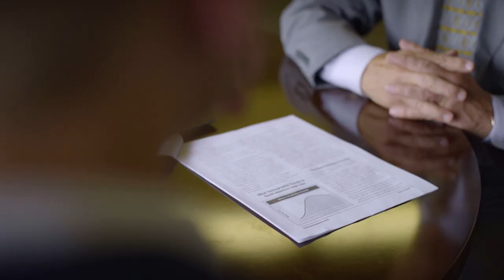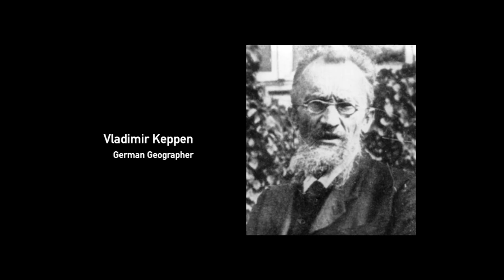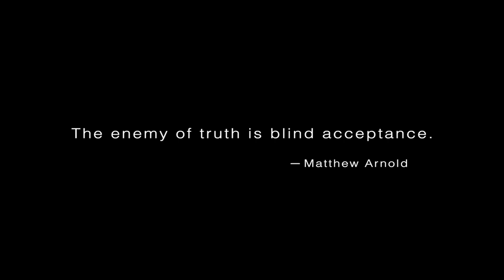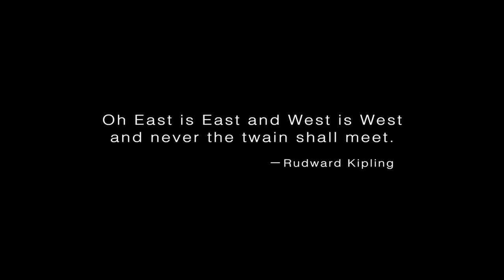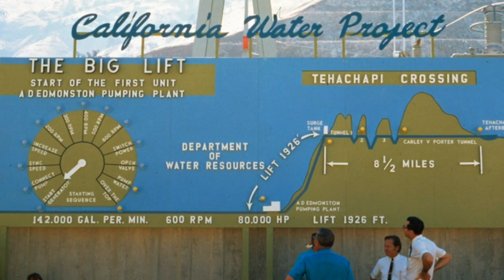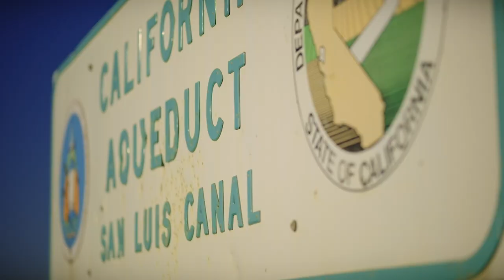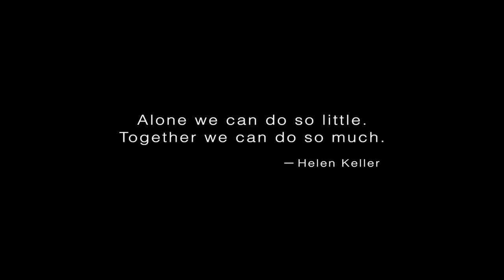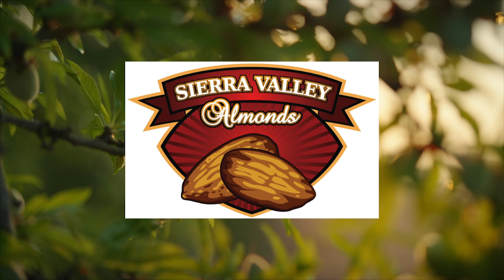Tapped Out 2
Tapped Out II explores the health of the Sacramento-San Joaquin Delta after nearly 30 years of environmental protection policies that use half of the state's developed water resources. Is it working?